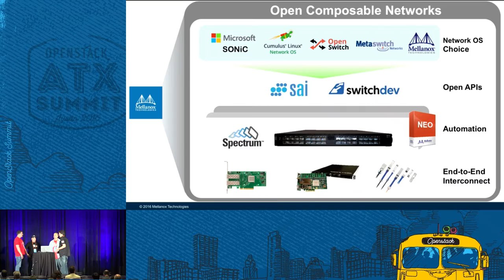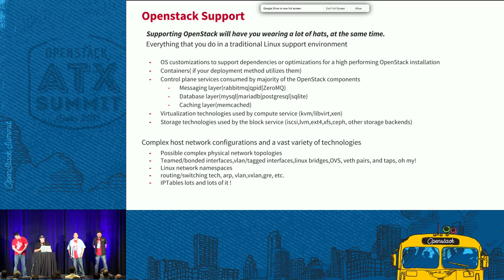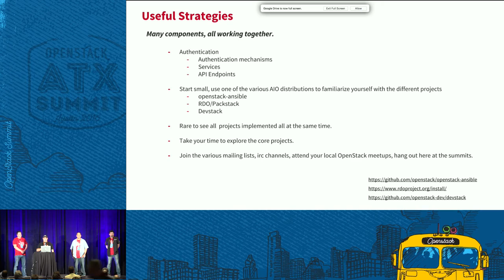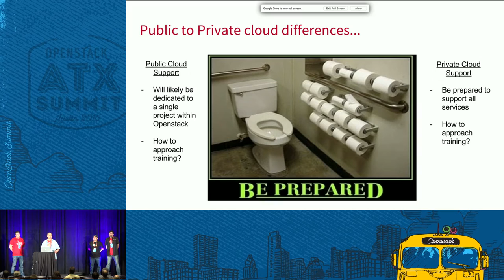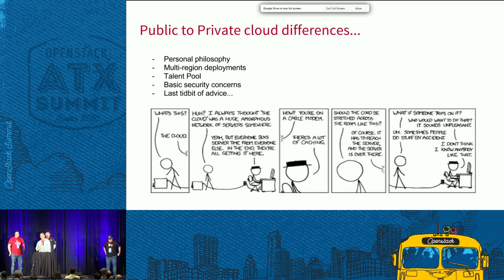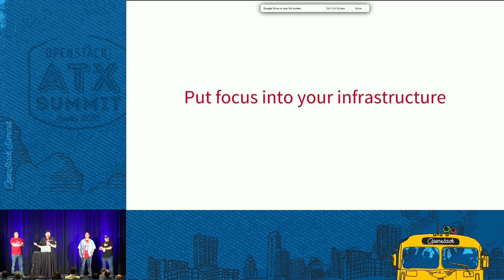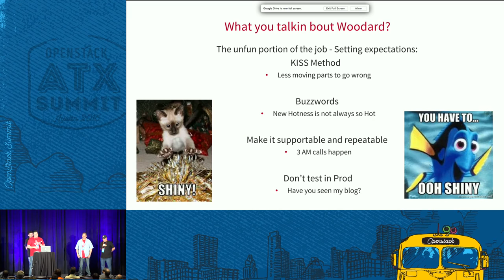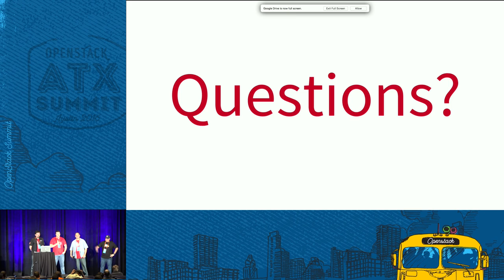Can't Sleep, Clouds Will Eat Me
Supporting OpenStack public and private clouds can be extremely difficult expecially when you must manage many diferent deployments. Four Rackspace support engineers will present on four different topics: Traditional linux support vs. OpenStack support. What are the differences between public cloud and private cloud support. Why so many escalations? How we improve after things blow up.